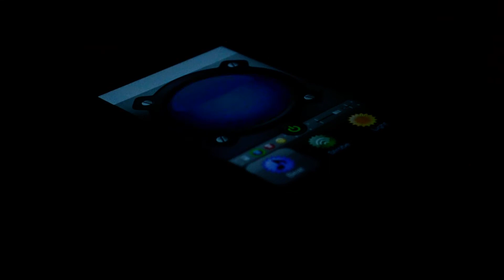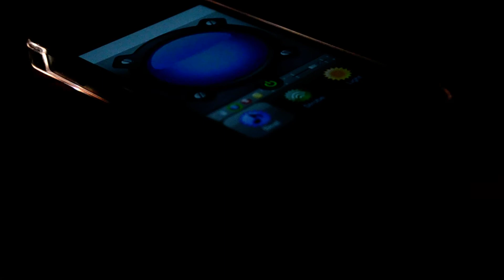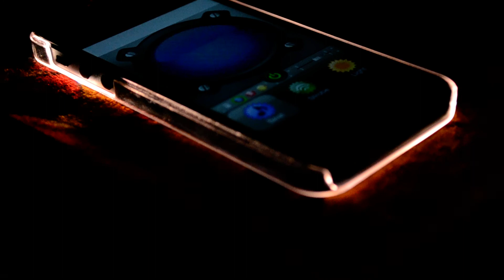iPhone 5 LED Flashing to the BEAT of Shudaayi - Navin Kundra !!!